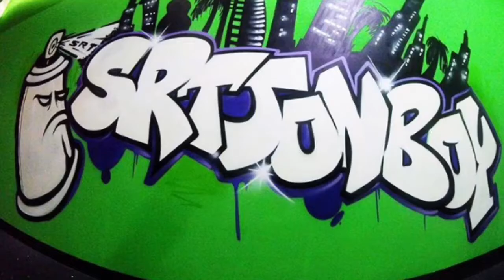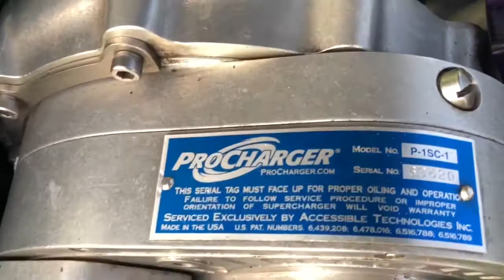Boosted SRT - New ProCharger Filter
My pages:-

Track 1

Track 2